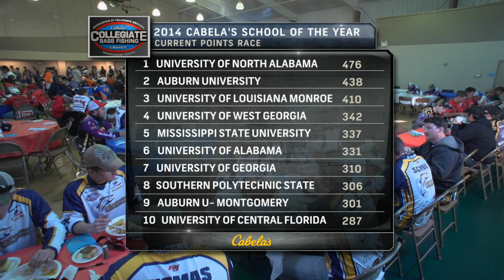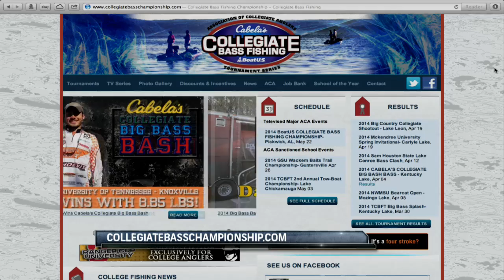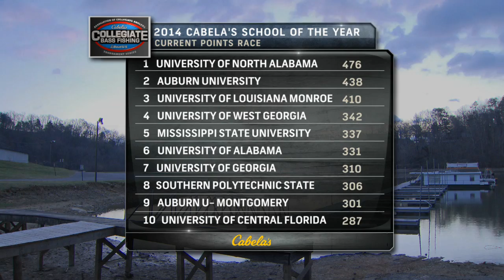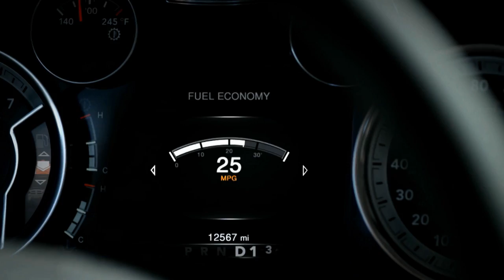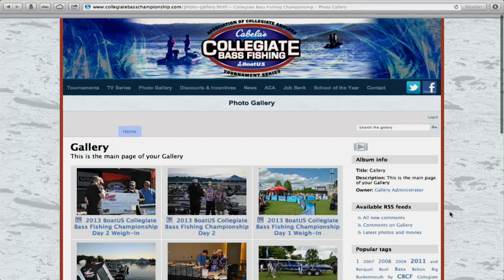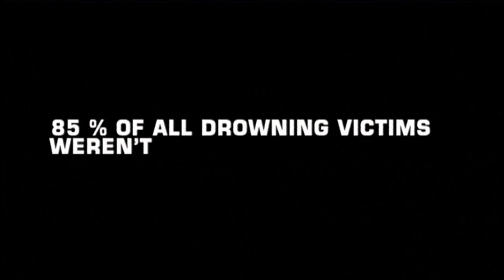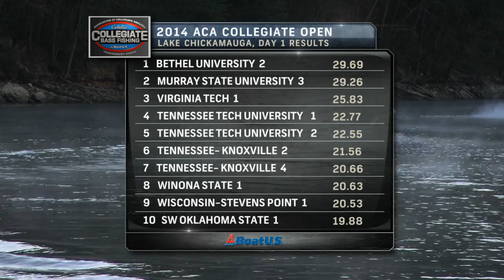2014 Collegiate Bass Fishing Open Day 1 From Lake Chickamauga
It's Day One Action from the 2014 Collegiate Bass Fishing Open from Lake Chickamauga in Dayton Tenn.

The Cabela's Collegiate Bass Fishing Series is the largest collegiate bass fishing series in the nation. The series is operated by the Association of Collegiate Anglers, which is an organization designed to provide long-term sustained growth within collegiate angling through assistance with forming institutionally recognized clubs, serving as a sanctioning body and resource for clubs, and providing a unified voice for collegiate anglers. The Association of Collegiate Anglers also provides benefits for school clubs including liability insurance, discount purchase programs, no entry fee tournament opportunities, media exposure, and much more!